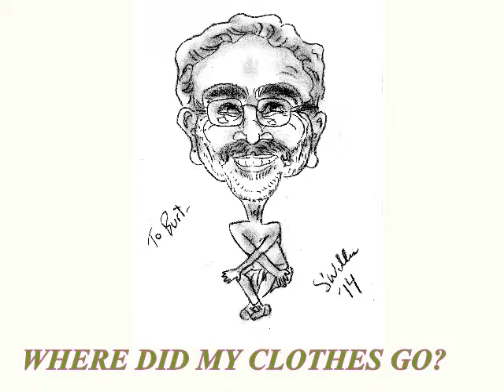BURT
BR after his auction